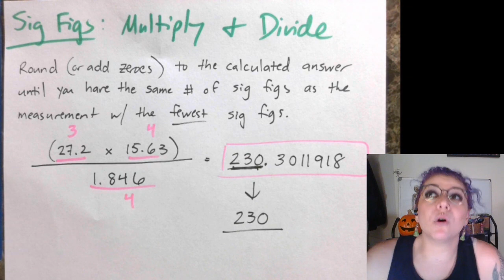womp slow mo